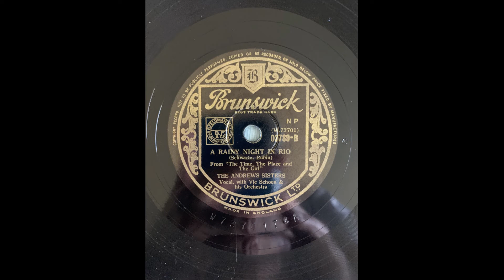Andrews Sisters A Rainy Night In Rio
Brunswick 03789 B (W 73701) with Vic Schoen and his Orchestra

Recorded 10/3/1946